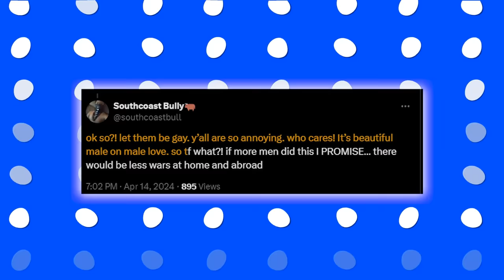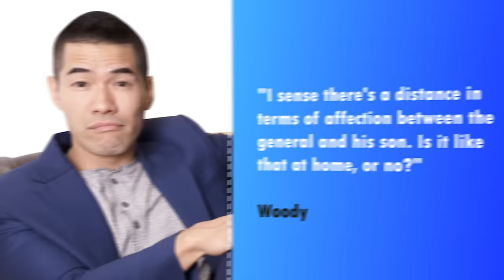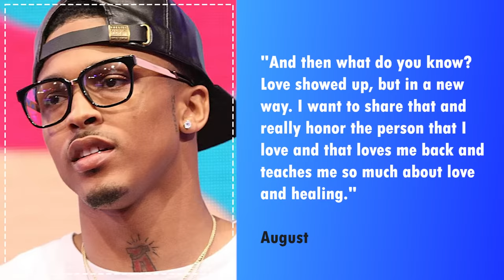Jaguar Wright EXPOSES Jaden Smith's Freak0ffs With Justin Bieber | SHOWS FOOTAGE!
Jaguar Wright seems to be leaving no stone unturned in exposing the dirty deeds that might be going down between Justin Bieber and Jaden Smith, even going as far as dragging the rapper’s parents into it.